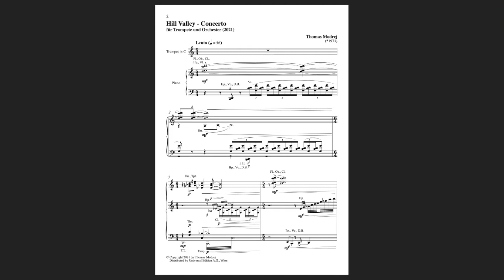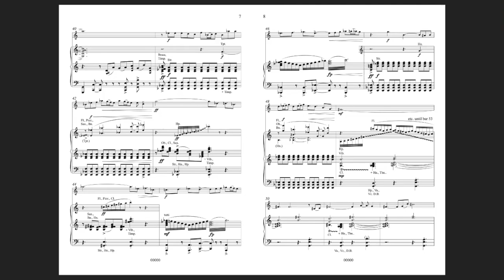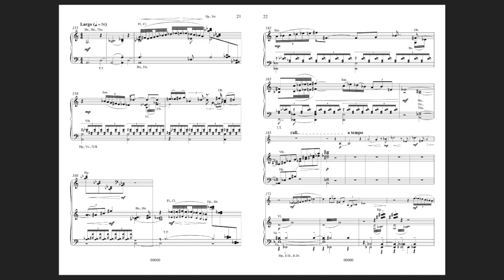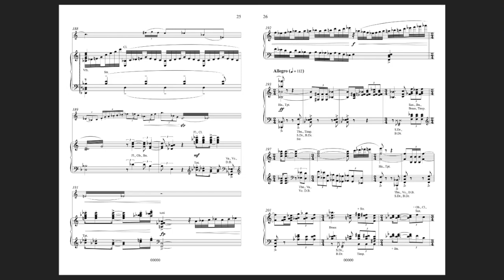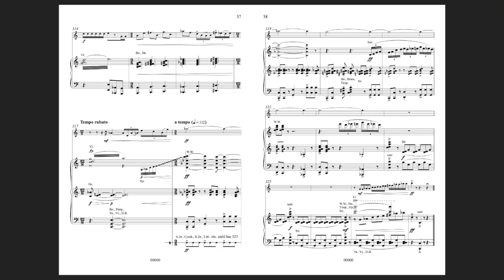Hill Valley Concerto - for Trumpet solo (Score-Video, Piano-Reduction)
Hill Valley Concerto
for Trumpet solo and Orchestra
by Thomas Modrej

The title "Hill Valley Concerto" is a reference to the fictional film location "Hill Valley" from the film trilogy "Back to the Future" by director Robert Zemeckis from the 1980s and 1990s. The title stands for the compositional approach to create a work that finds a way to be original and yet not eclectic, away from all post-modern styles of writing in music. Here, symphonic colours can be found just as much as elements of jazz music. Ostinate rhythms alternate with block-like riffs from the winds. The alto saxophone from the orchestra sometimes appears as a solo counterpart to the solo trumpet.

The concerto is conceived in three parts, but in its entirety it appears as a single movement with three different moods.